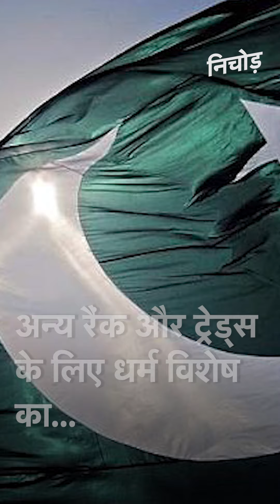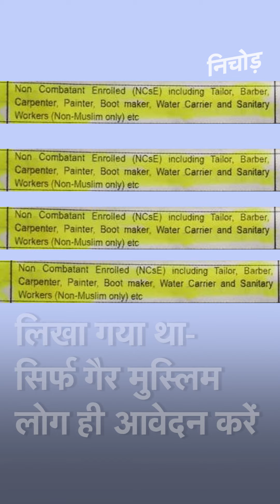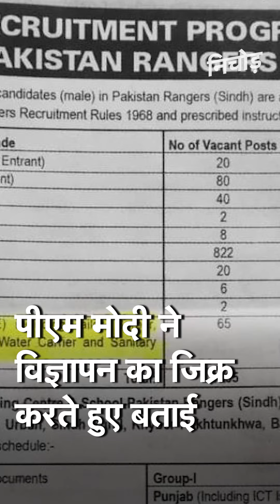CAA का विरोध करने वालों को Modi ने याद दिलाया वो विज्ञापन जो Pak में गैर-मुस्लिमों का हाल बताता है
देश भर में जहां Citizenship Amendment Act को लेकर विरोध चल रहा है, वहीं PM Narendra Modi समेत BJP सरकार के अन्य नेता लोगों को इस कानून की जरूरत समझा रही है.  NCC Cadets की सभा को संबोधित करते हुए पीएम मोदी ने क्यों किया Pakistan के एक विज्ञापन का जिक्र? क्या था उस विज्ञापन में?